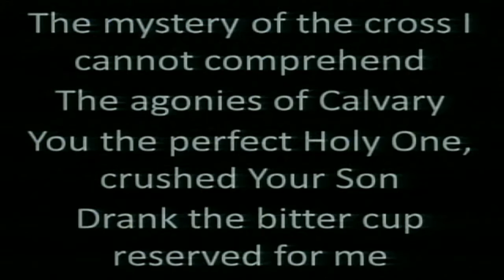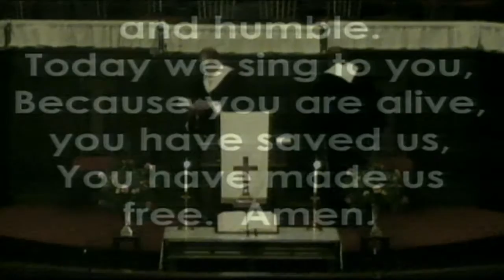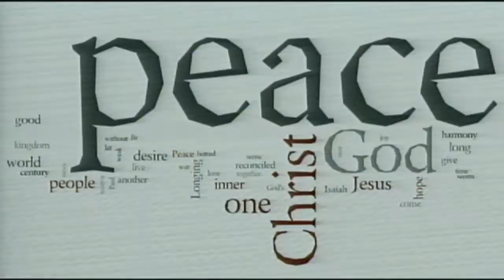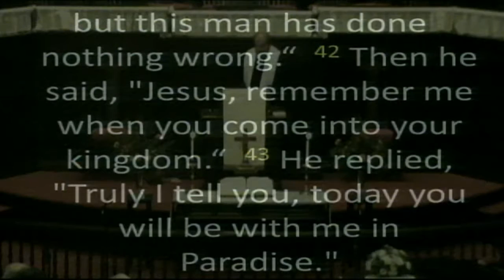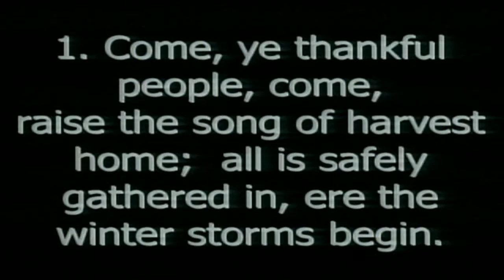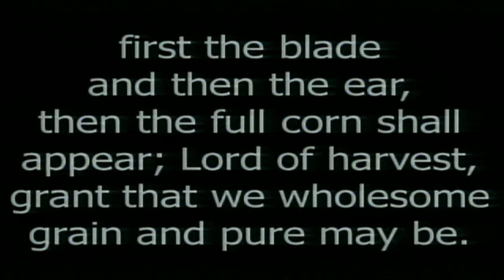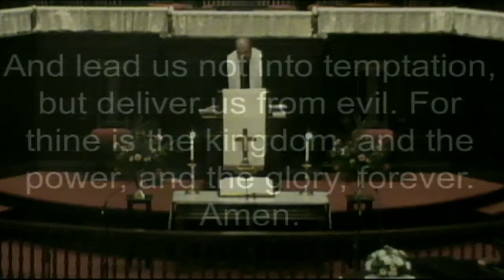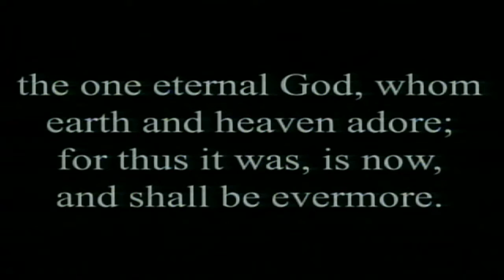Nov 20 2016 20161120 110022 2320